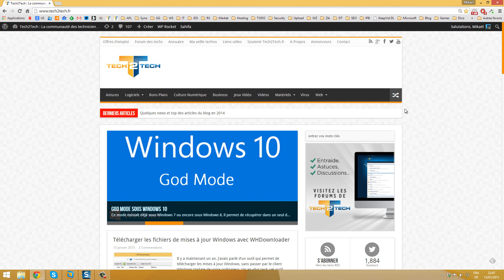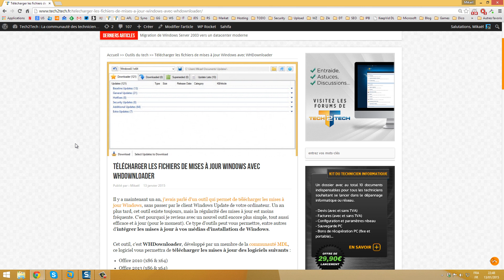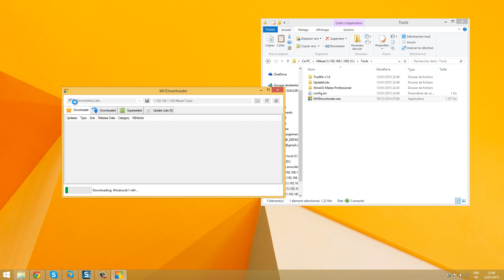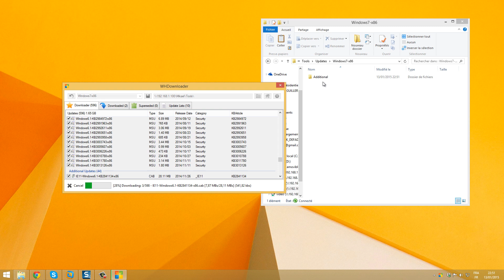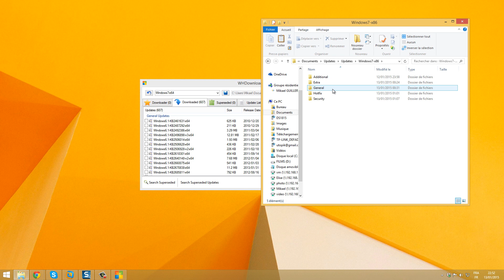Télécharger les fichiers de mises à jour Windows Update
WHdownloader vous permettra de télécharger les fichiers de mise à jour de Windows Update pour les intégrer dans vos fichiers WIM (image Windows).